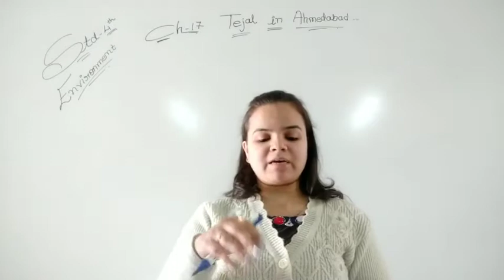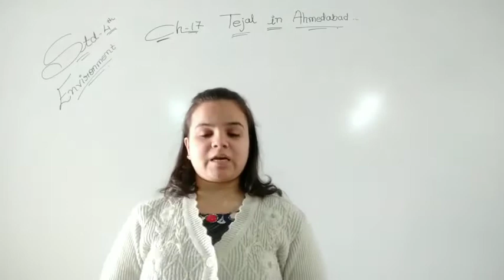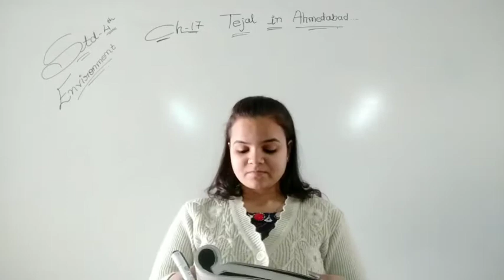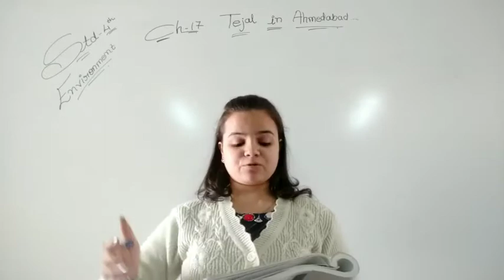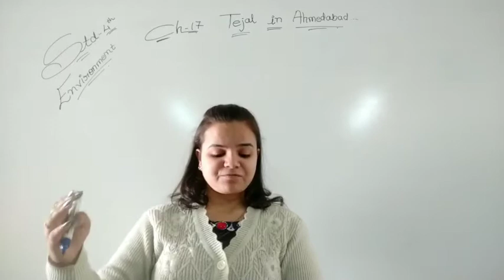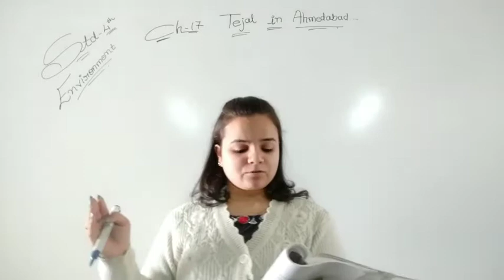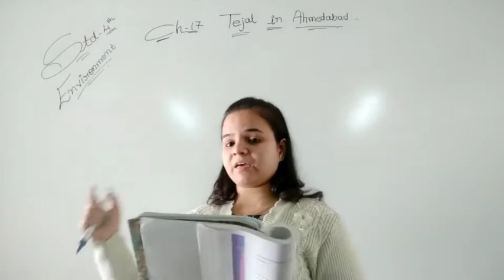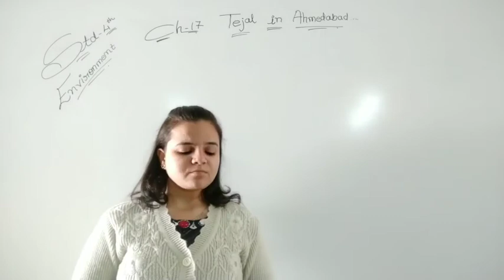Std 4 ch 17 Tejal in Ahmedabad part 3